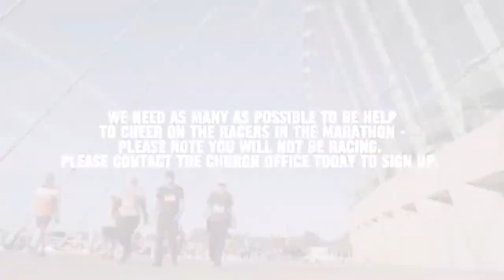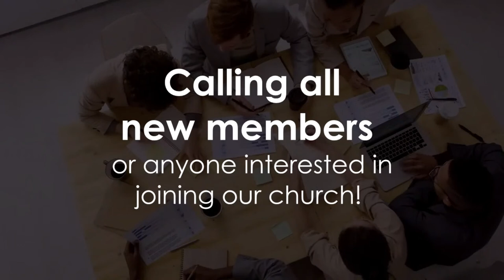Tuesday Night Bible Class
Music